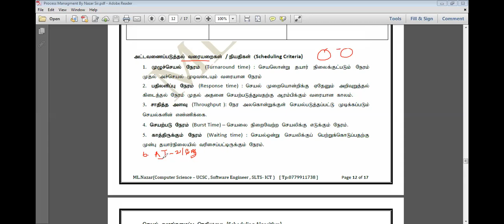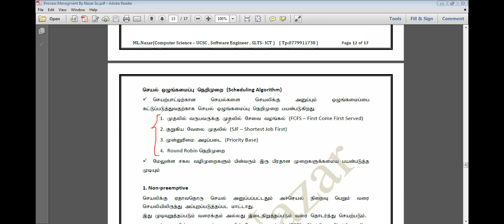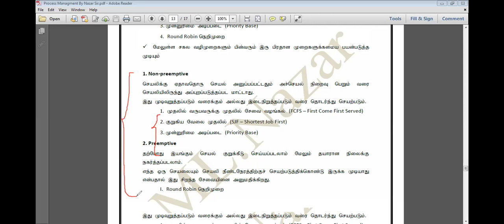Operating System Tamil | Process Management | class on 11.09.2021 | Part I | By ML.Nazar Sir